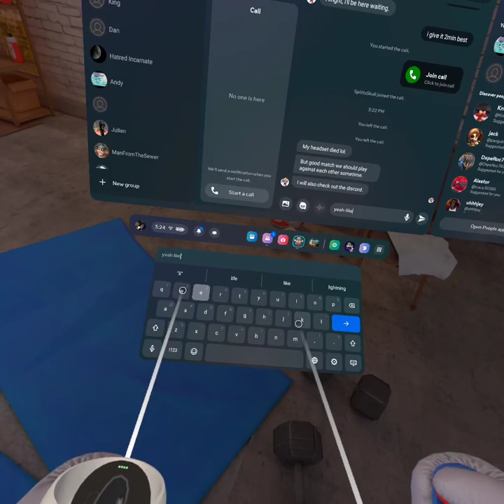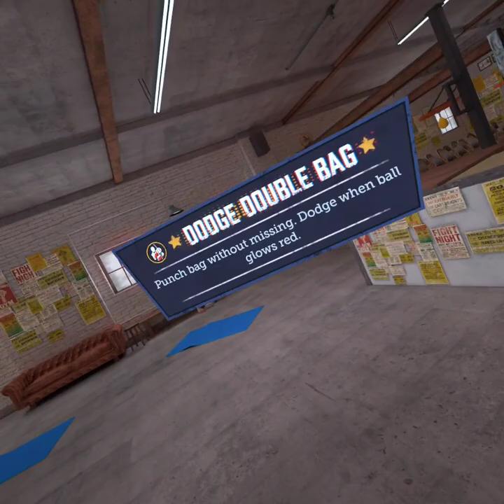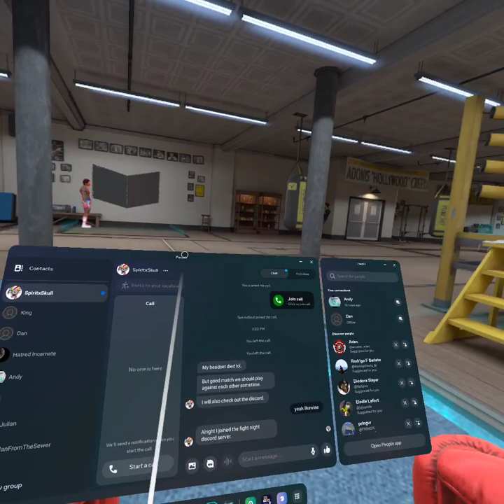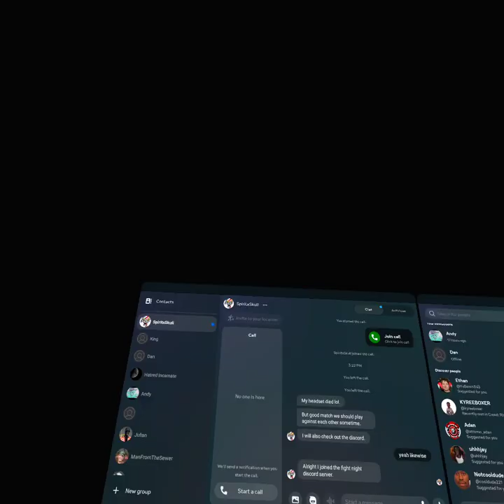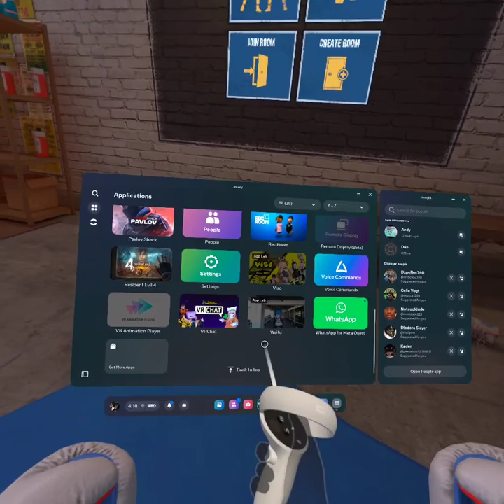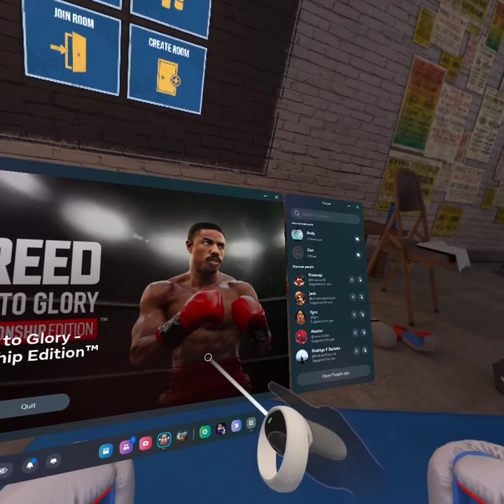Saturday Fight night #11